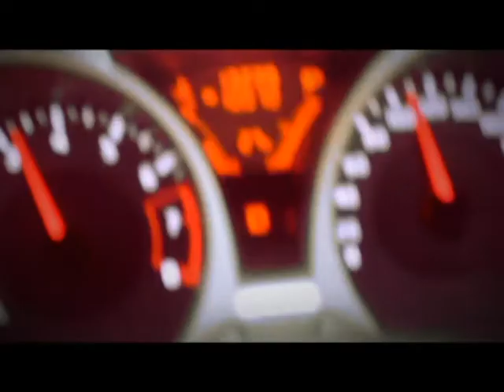Juke Video Contest 2012 - Urban Legend